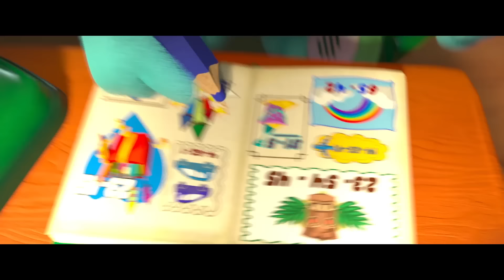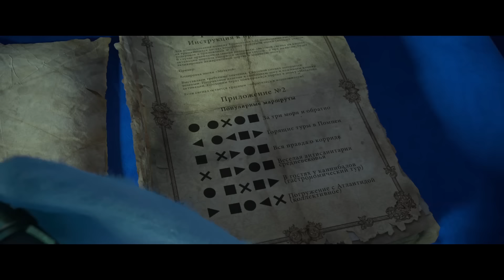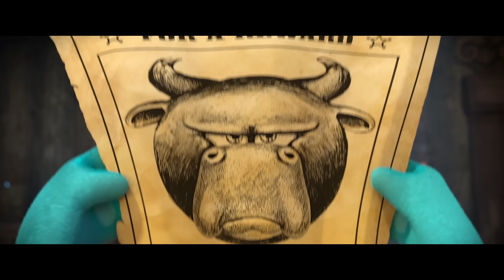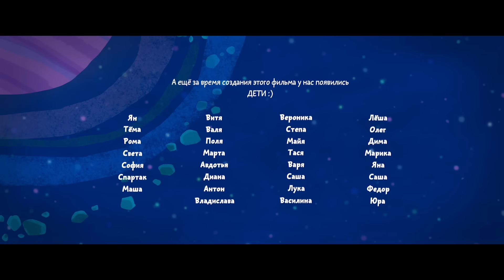Смешарики. ДежаВю | Полнометражный мультфильм для детей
ПРЕМЬЕРА 2019!
Смотри полнометражный анимационный фильм "Смешарики. ДежаВю" на нашем канале!

Крош решает устроить незабываемый день рождения Копатыча — он обращается в агентство «Дежавю», которое обещает своим клиентам удивительные путешествия во времени. Но из-за несоблюдения условий договора всех смешариков раскидывает во времени, а Крошу придется собирать друзей по разным эпохам в компании своего второго “Я” - повзрослевшего и ворчливого Шорка, появившегося из-за временного парадокса.